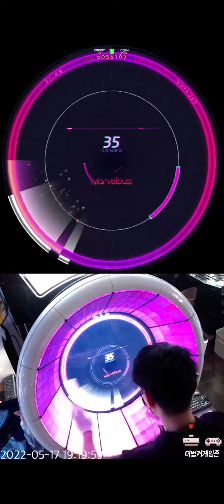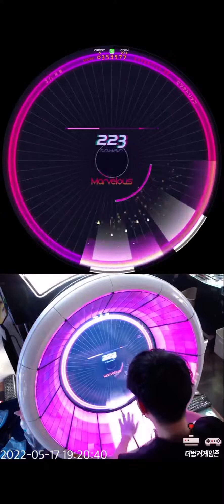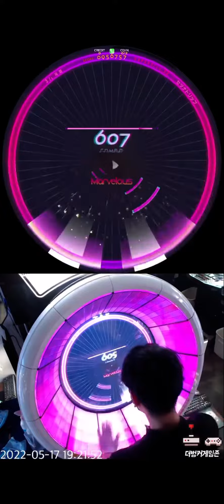[2022-05-17] WACCA Reverse - セツナトリップ EXPERT (12) FC